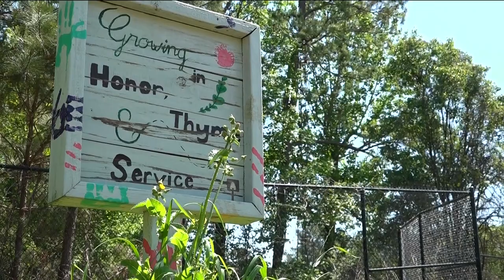Georgia college students collect campus cafeteria leftovers for composting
11Alive's Liza Lucas has the story.